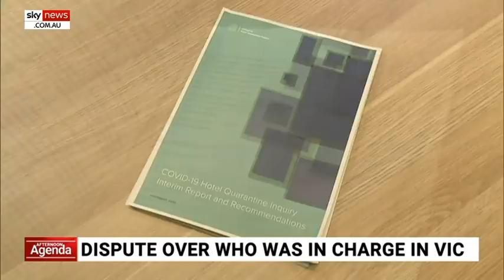'Nonsense' report findings a 'profound disappointment'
Former Victorian Liberal Party President Michael Kroger says the result of the hotel quarantine report, to have found no one at fault despite 800 deaths, is “profoundly disappointing”.

“Almost 800 people have died and, with respect to the former judge, she couldn’t find who made the decision. It’s not hard to find who made it,” he told Sky News.

“What a lot of nonsense from a profoundly disappointing report.”

The inconclusive results of the report had shown that it failed “its most basic job” of finding who made the decision, said fellow panelist, former Labor minister Stephen Conroy.

“Coate has failed in the task the premier gave her.”

On Monday, the final report into Victoria’s hotel quarantine program was handed down but did not identify the individual responsible for making the crucial decision to employ private security guards.

Retired judge Jennifer Coate determined the hiring process of security guards was inappropriate, nor was it sufficiently rigorous.

She also found the decision was made without proper analysis or formal articulation that it was in fact happening.